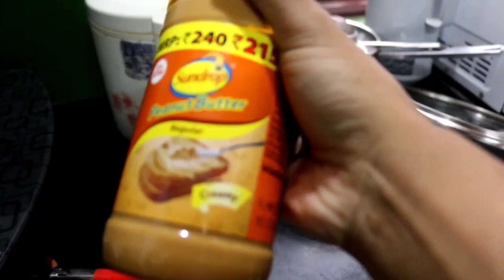FIRST VLOG | FULL PULL WORKOUT | SUPPLEMENTS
Musician: InShot